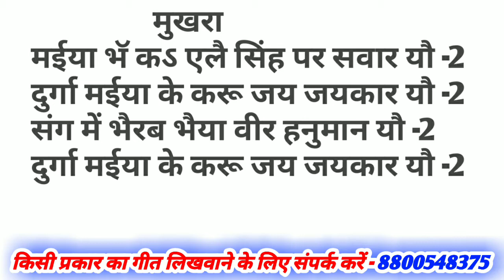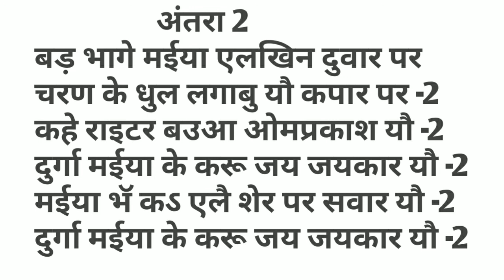Writer Om Prakash l Devi Geet Kaise Likhe l Navratri Song Lyrics l Maithili Likha huaa Devi Geet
Song Link -

 मैथिली_गाना_कैसे_लिखे
मैथिलीमें_सॉन्ग_कैसे_लिखें
मैथिली_में_हिट_मैटर_कैसे_लिखें
मैथिली_आॅकेस्ट्रा_सॉन्ग_कैसे_लिखें
मैथिली_में_हिट_सौंग_कैसे_लिखें
मैथिली_का_नया_सुपरहिट_सॉन्ग_कैसे_लिखें
सभी_तरह_का_सुपरहिट_सॉन्ग_कैसे_लिखें
Write_ Baua_ka_Video
Bhojpuri _gaana_kaise_likha_jata_hai
Bhojpuri _gaana_likhne_ka_trika